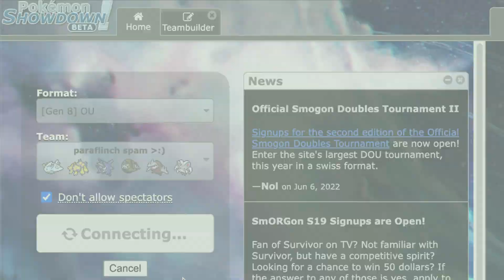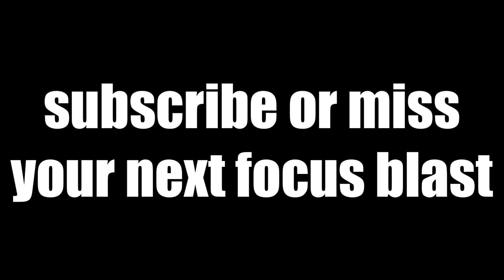I made BLUNDER RAGE LIVE on stream?!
a little backstory and explanation: one day in early 2020 when gen 8 was still new I was laddering ou with a funny paraflinch troll team I had found on the smogon forums. coincidentally I ran into blunder on the ladder, recognizing the alt from his videos. at the time of the battle I didn't realize he was live streaming but was informed by a friend after the fact. I went and saved the vod because it was funny and thought it was cool that I had played against blunder! little did I know that this footage would inspire this video.

now unlike my other videos on pokemon showdown youtubers, I actually do not know blunder personally. this video is obviously 100% satire and I know that blunder can take a joke, so I hope it's okay with him :) I do not wish to insult or disrespect blunder, or anyone in my videos so please take it lightly because I know there are people that don't understand the humor in my content.

anyways, blunder was one of my biggest influences in getting into smogon and taking competitive mons seriously, so I would really appreciate if you could check out his channel if you, for some reason, don't already know who he is!

pokemon showdown salt, pokemon showdown salt compilation, toxic pokemon showdown, salty pokemon showdown player, pokemon salty player, pokemon showdown tournament, kythr, blunder